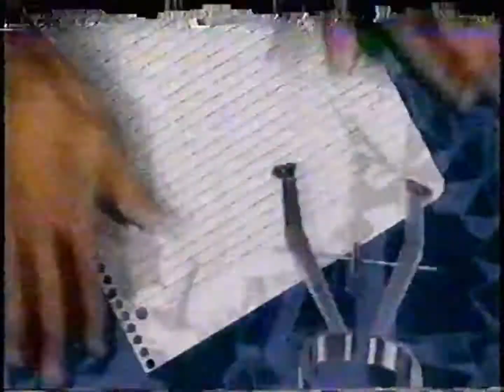SIGLE TV - Disney presents Bill Nye-The Science Guy (1993-1998) [HD-1080p60]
Come da titolo. As title. Thanks to Lost Media Freak 2003.